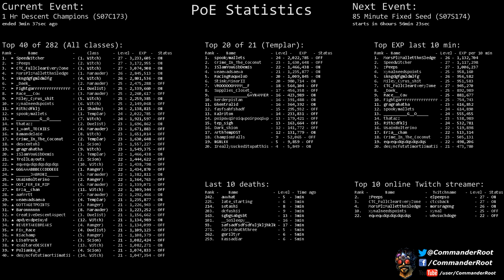[Path of Exile] (S07C173) 1 Hr Descent Champions